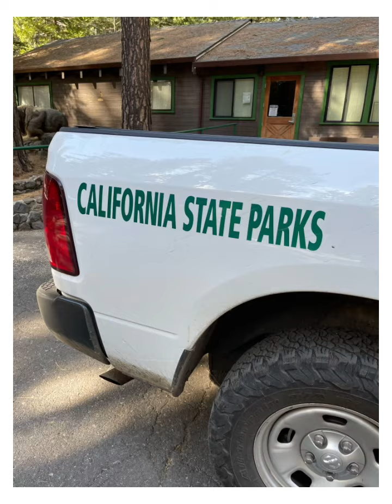Calaveras Big Trees State Park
Pinoy
Pinoy Family
Pinoy sa USA
California Family
California State Park
State Park
Calaveras
Big Trees
Amerika
Buhay Amerika
Gala Pamilya